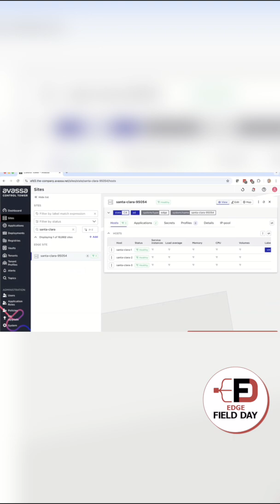Demonstrating Resilience with Avassa at Edge Field Day 3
Carl Moberg, CTO at Avassa simulates an upstream outage to showcase how critical applications can remain operational even without internet connectivity at Edge Field Day 3.